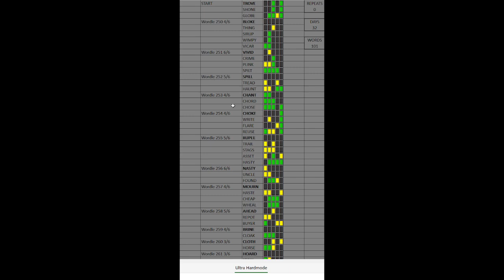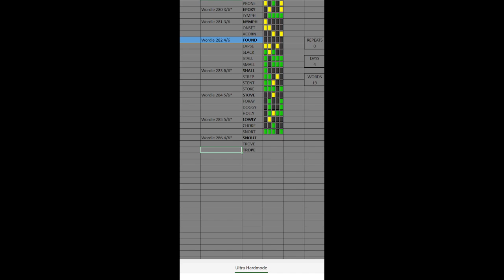"Start Again!" Wordle 287 (Ultra Hardmode) 2022-04-02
Basic rules: Hardmode, must start with the previous day's word, no repeat words across ANY days. This includes word-of-the-days. Better hope we don't snipe one!